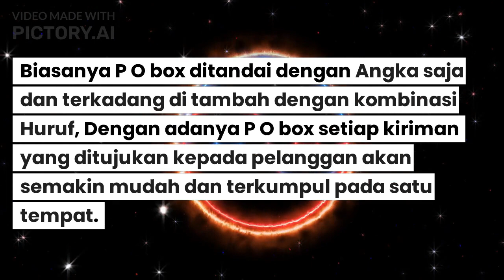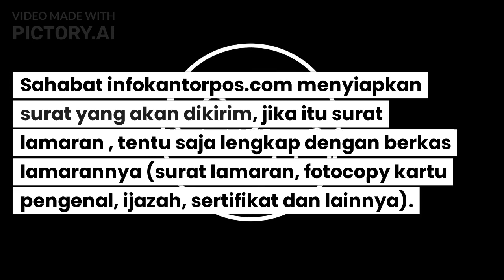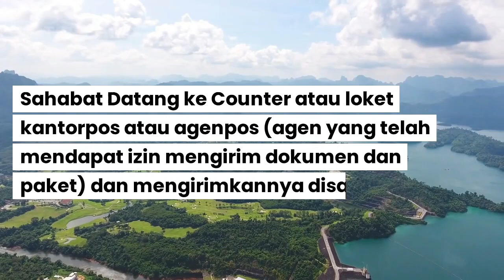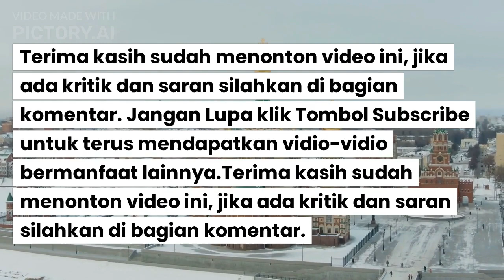Cara Kirim Surat Atau Paket Ke POBOX Kantorpos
Mengirim surat atau dokumen bahkan paket via POBOX di kantorpos mungkin jarang dilakukan?
Video ini menjelaskan bagaimana cara Cara Kirim Surat dokumen atau paket ke POBOX Kantorpos yang benar di Kantorpos, sehingga dapat mempercepat proses pengiriman surat kepada tujuan alamat perusahaan atau instansi tempat kita tuju atau melapor pekerjaan.
Artikel tentang Cara Kirim Surat Dokumen ke POBOX Kantorpos bisa juga didapat di :

Minat jadi agenpos atau membuka usaha pengiriman paket dan surat silahkan buka